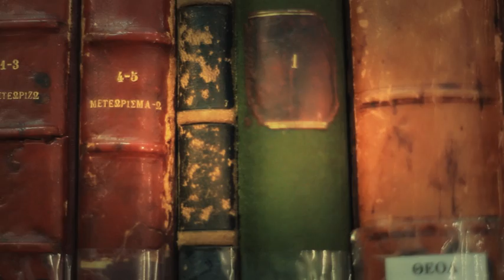Rector Message| University of Athens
National and Kapodistrian University of Athens , Greece’s biggest and oldest university,  launches an interactive platform that gives users a unique learning experience grounded in new technologies and the use of interactive tools.